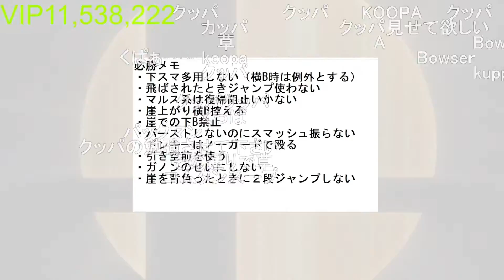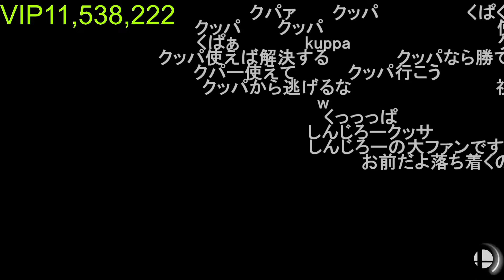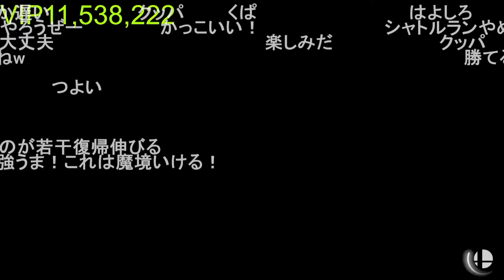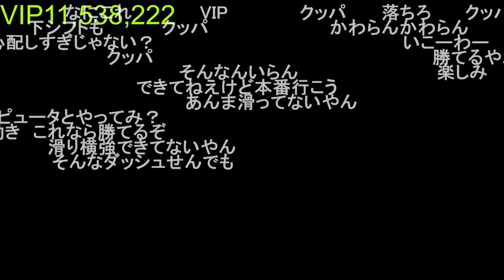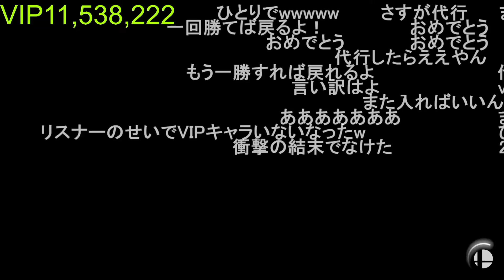視聴者に求められクッパを使うも、一戦で無事VIPから降格するしんじろー吉田【スマブラSP/しんじろー吉田/切り抜きまとめ】